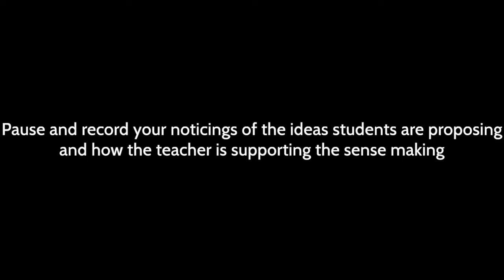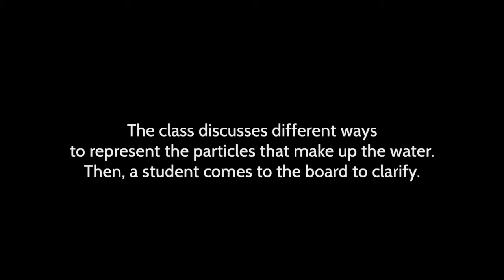Day 4: Bath Bombs L10 Electrolysis Discussion - Curriculum Launch PL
In this whole group discussion, a class develops a model to show
what happens to water particles when energy is added by heating the water versus what happens to particles when electricity is added to the water.

This video is part of the OpenSciEd Middle School Science Curriculum. For more information and to find the entire curriculum,